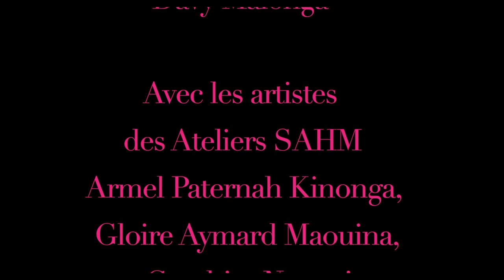Trailer Antonia Ngoni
Résidence de création à Brazzaville au Congo, phase 1, de la pièce Antonia Ngoni de Kani Kabwé Ogney, d'après Antigone de Sophocles, libre adapatation. Dans une mise en scène de Jean Felhyt Kimbirima. La phase 2 aura lieu , à Juvisy-sur-Orge les Bords de Scènes du 5 au 19 Novembre 2020. La première, le 20 ou 21 au Théâtre Municipal (l'Espace Jean Racine) à Saint Remy les chevreuses. Puis les 27 et 28 Les Bords de scènes à Juvisy-sur-Orge. Le 6 Décembre au Théâtre d' Etampes. Avec dans les rôles principaux: Criss Niangouna, Roch Amedet Banzouzi, Gaëlle Ngangoula, Thales Zokene, Reiche Bath Mbemba, Eros Joel Mampouya, Pastor Tobachi, Claudine Lumbu, Justin Pametoyi et les CHOEURS assurés par les artistes des ateliers SAHM, sous la direction de Bill Kouelany ou les élèves des écoles de théâtre dans les lieux de représentations.